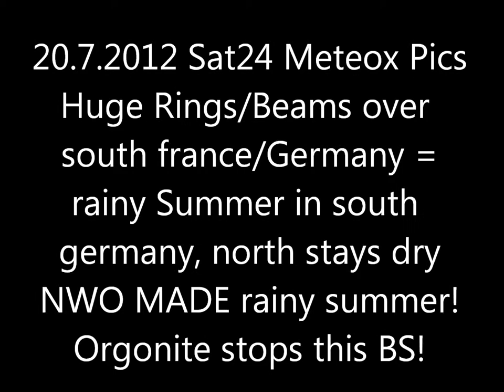20.7.2012 Sat24 Meteox weather Radar Anomalies Cloudseeding HAARP Chemtrails NWO rain summer